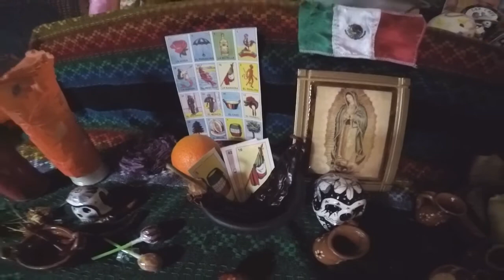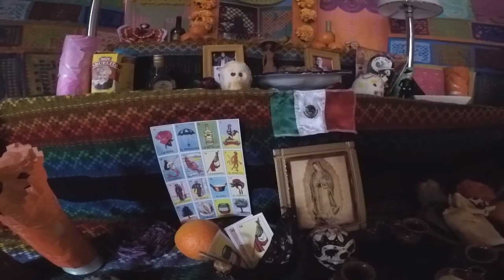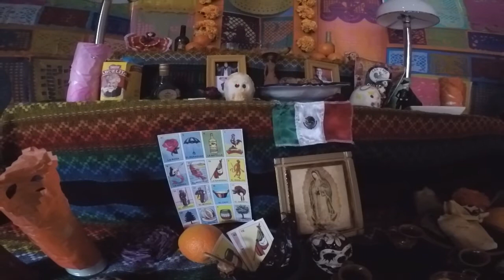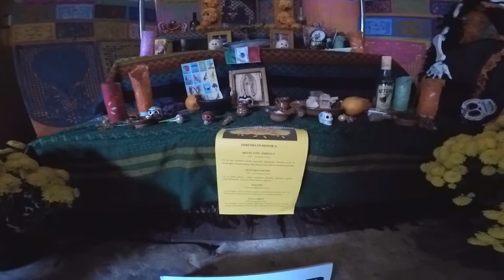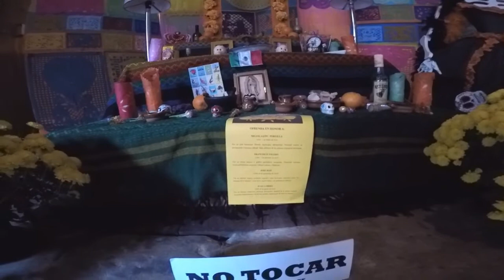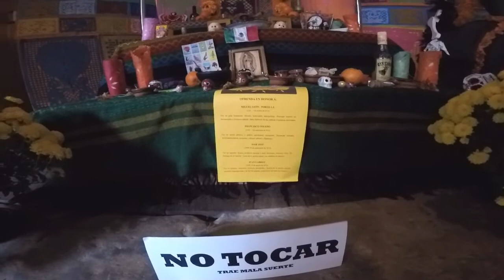Catrinas Mexicanas En Salamanca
Catrinas Mexicanas En la Casa De Las Conchas - Salamanca.